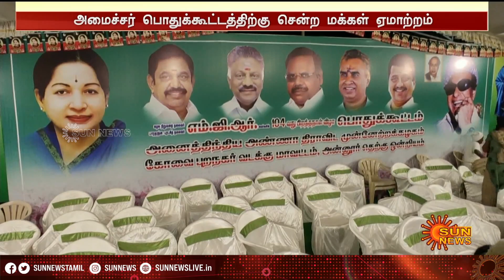அமைச்சரின் பொதுக்கூட்டத்தில் பரிசுப் பொருள் தருவதாக கூறி கூட்டம் கூட்டிய அதிமுக-வினர் | Sun News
அமைச்சர் கலந்துகொண்ட பொதுக்கூட்டத்தில் பரிசுப் பொருள் தருவதாக கூறி கூட்டம் கூட்டிய அதிமுக-வினர். ஏமாற்றிவிட்டதாக மக்கள் புகார்.